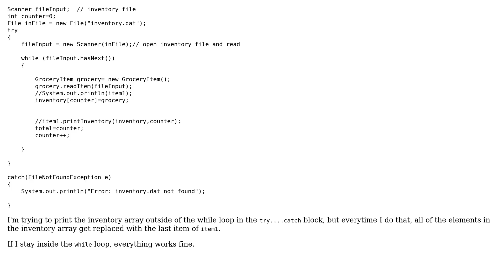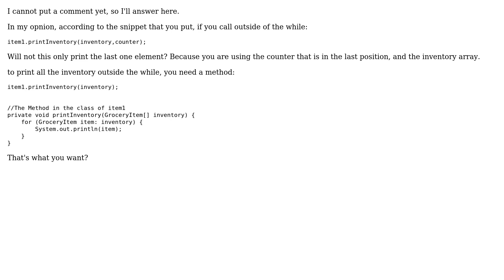How do I store items into array outside the while loop?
With thanks & praise to God, and with thanks to the many people who have made this project possible! | Content (except music & images) licensed under CC BY-SA | Music | Images & others | With thanks to user Kyle Butler user Brother and the Stack Exchange Network Trademarks are property of their respective owners. You are responsible for your own actions.